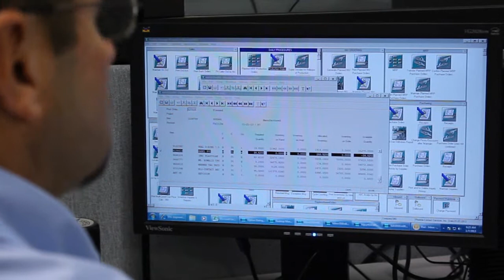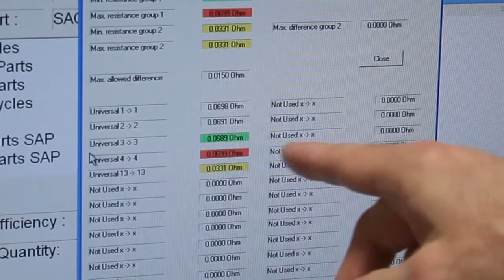M8, M12, or micro half-inch sensor cordsets - Phoenix Contact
What happens when you place an order for M8, M12, or micro half-inch cordsets at Phoenix Contact USA?  This video tour takes you through our Pennsylvania-based production site where we make sensor cordsets for North America.  The cables you want, at the price you need.

Because our manufacturing and logistics center is located in Harrisburg, we can ship your order in seven days or less.  See how it’s done: from order placement, to on-site laboratory testing, to our logistics operation and out to you.